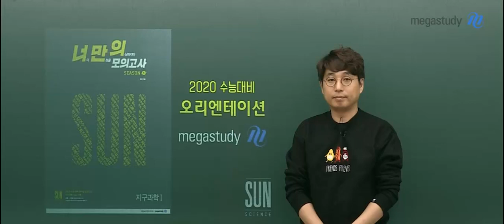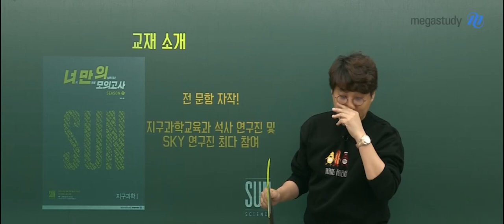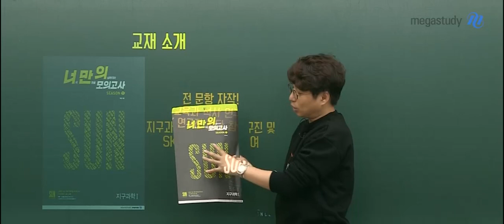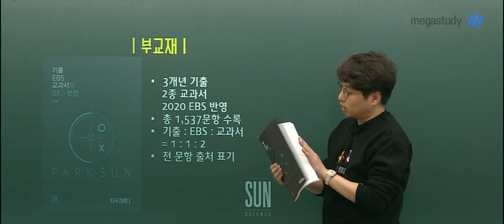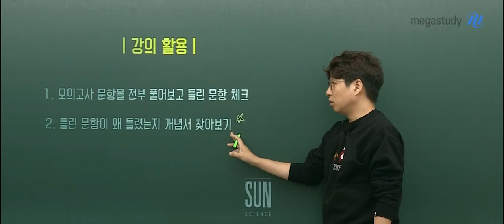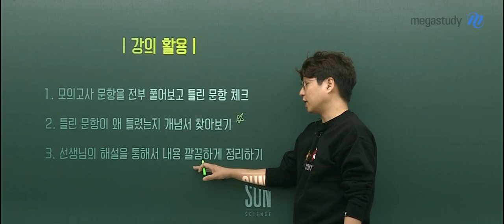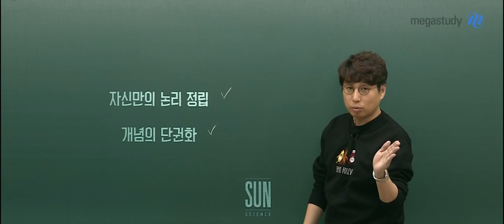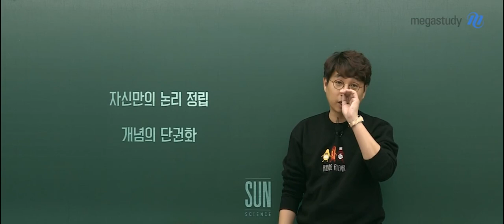[메가스터디] 지구과학 박선 쌤 - 2020 수능대비 지구과학l ★너.만.의 모의고사★ 시즌1 OT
2020 수능대비 지구과학l
너·만·의 모의고사 시즌1

서울대 지구과학교육과 박선 선생님의
2020 수능 대비 파이널 모의고사!

☞ 강의 활용

1. 모의고사 문항을 전부 풀어보고 틀린 문항 체크
2. 틀린 문항이 왜 틀렸는지 개념서 찾아보기
3. 선생님의 해설을 통해서 내용을 깔끔하게 정리하기

문항 속에 숨겨진 함정을 찾아내는 방법을 알고 싶었다면,
모의고사를 통해 실력을 점검하고 싶었다면,